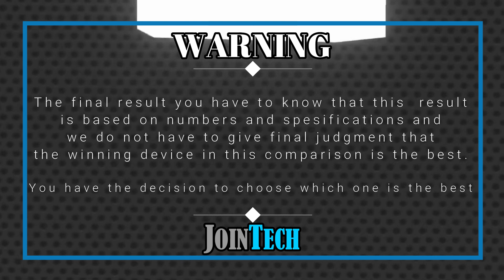ASUS ROG PHONE 6 DIABLO IMMORTAL VS ASUS ROG PHONE 6 BATMAN FULL SPECIFICATIONS COMPARISON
ASUS ROG Phone 6 Diablo Immortal Vs ASUS ROG Phone 6 Batman | Comparison | Review | Unboxing | Price | Antutu Score
This is a detail ASUS ROG Phone 6 Diablo Immortal first look as we give a full review with ASUS ROG Phone 6 Diablo Immortal hands on specifications and ASUS ROG Phone 6 Diablo Immortal feature.
You'll see the specs under the cover of the ASUS ROG Phone 6 Diablo Immortal comparison review and ASUS ROG Phone 6 Diablo Immortal unboxing all specs.
Let us hear your ASUS ROG Phone 6 Diablo Immortal first impressions and the different ASUS ROG Phone 6 Diablo Immortal tests you carry out in the comments below. when JoinTech compare it with the ASUS ROG Phone 6 Batman.
1. Credit: If i have been used in this video some Google Data( Images, Music, Clip Art and Short Videos etc.) are  just used for illustrative purposes only and nothing.
2. We can not guarantee that the information on this videos is 100% correct. Please help correct and provide positive feedback.
🔔 Turn on the bell for new upload notification 🔔
Please To:
► Video Content :
00:00 Intro
00:21 Best Display?
01:20 Best Software?
01:35 Best Performance?
02:03 Best Storage?
02:19 Best Main Camera?
02:48 Best Front Camera?
03:13 Best Battery?
03:34 Best Connectivity?
04:14 Best Dimensions?
04:43 Best Price?
04:52 Best Result?
05:06 Outro

ASUS ROG Phone 6 Diablo Immortal vs ASUS ROG Phone 6 Batman full specifications
ASUS ROG Phone 6 Batman vs ASUS ROG Phone 6 Diablo Immortal full specifications
ASUS ROG Phone 6 Diablo Immortal vs ASUS ROG Phone 6 Batman comparison
ASUS ROG Phone 6 Batman vs ASUS ROG Phone 6 Diablo Immortal comparison
ASUS ROG Phone 6 Diablo Immortal vs ASUS ROG Phone 6 Batman
ASUS ROG Phone 6 Batman Vs ASUS ROG Phone 6 Diablo Immortal